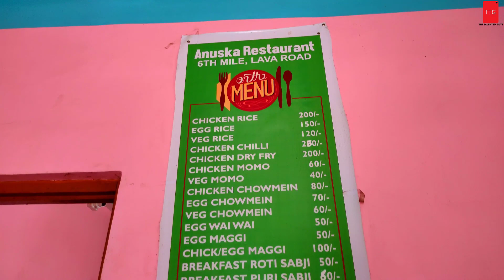Lava Pine Park & Thukpa | I LOVE LAVA View Point | North Bengal | 2023-VLOG:29 | The Talented Guys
আজকের ভিডিওটি বর্ষায় উত্তরবঙ্গ ভ্রমণ নিয়ে। এই ভিডিওটিতে আপনার দেখতে পাবেন লাভা পাইন গাছের বন, লাভা পাইন পাক এর দৃশ্য এবং পাহাড়ি মোমো, থুপা খাওয়া। আমাদের এই ভিডিওটি আপনাদের কেমন লাগলো দেখে কমেন্ট করে জানাবেন কেমন হয়েছে।

Welcome to the next installment of our family tour vlog as we journey through the enchanting landscapes of North Bengal during the rainy season! In this episode, we immerse ourselves in the breathtaking beauty of Lava Pine Park, Lava Pine Forest and I Love Lava View point, Lava View Point a renowned tourist hotspot in North Bengal.

As we ventured into the heart of the Lava Pine Forest, we were greeted by a serene ambiance that seemed to come alive as clouds gently brushed against the towering pine trees, creating a surreal rain shower within the lush rainforest. Our camera lens captured every drop, making this experience truly unforgettable.

During our exploration, fate led us to a vibrant group of friends who had embarked on a spontaneous one-day bike tour from Doors, North Bengal. Laughter, music, and heartfelt conversations flowed as we shared stories and bonded over the beauty of this natural wonder. Together, we discovered the iconic "I LOVE LAVA" sign, a must-stop spot for capturing the essence of Lava and its picturesque surroundings.

From this vantage point, we were treated to a breathtaking panoramic view of Lava that left us in awe. The misty mountains and lush valleys seemed to stretch beyond the horizon, reminding us of the majesty of nature.

Our gastronomic adventure took us to try the authentic flavors of the region. We indulged in Thukpa, a delightful Tibetan noodle soup that originated in the eastern part of Tibet. Amdo Thukpa, a beloved variation among Indians, Nepalese, and Tibetans, comes in both vegetarian and non-vegetarian options. Our taste buds were treated to the most popular non-vegetarian variant, featuring succulent chicken.

As the cool hill breeze swirled around us, we couldn't resist the urge to savor warm and comforting momos, a traditional delicacy that perfectly complemented the chilly weather.

Join us in this captivating chapter of our family tour vlog, where we explore the wonders of Lava Pine Forest, forge new friendships, and delight in the flavors of North Bengal. Don't miss out on the magic that unfolds in this rain-soaked adventure!

Lava Pine Park Location : Lava, Kalimpong district in the Indian state of West Bengal.

Lava Pine Park to Rishop or Rishop to Lava Lava Pine Park : 5 KM

Kolakham to Lava Pine Park or Lava Pine Park to Kolakham : 8.2 KM

Changey Waterfall to Lava Pine Park or Lava Pine Park to Changey Waterfall : 11 KM

Kalimpong to Lava Pine Park or Lava Pine Park to Kalimpong : 32 KM

Lava Pine Forest Location : Lava, Kalimpong district in the Indian state of West Bengal.

Lava Pine Forest to Rishop or Rishop to Lava Lava Pine Forest : 5 KM

Kolakham to Lava Pine Forest or Lava Pine Forest to Kolakham : 8.2 KM

Changey Waterfall to Lava Pine Forest or Lava Pine Forest to Changey Waterfall : 11 KM

Kalimpong to Lava Pine Forest or Lava Pine Forest to Kalimpong : 32 KM

Join us as we immerse ourselves in the beauty and wonders of North Bengal, capturing every moment of this unforgettable tour.

অনান্য Vlog

2023-VLOG:28
Lava Monastery | Lava Sightseeing

2023-VLOG:27
Changey Waterfall, Lava & Kolakham Homestay

2023-VLG 26
Kolakham Homestay, Neora Vally National Park

2023-VLOG:25
Ambiok Tea Garden, Neora Vally, Papadkheti

2023-VLOG:24
NJP to Testa Barrage, Targhera Forest

2023-VLOG:23
শিয়ালদহ থেকে Long Tour & গ্রামের কালী পুজো

2023-VLOG:22
পশ্চিমবঙ্গ পঞ্চায়েত নির্বাচন 2023